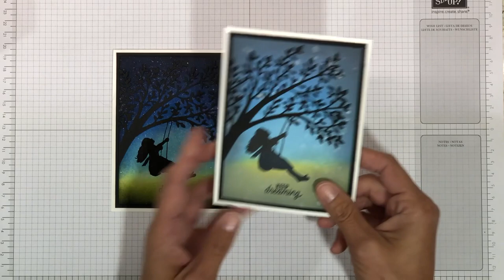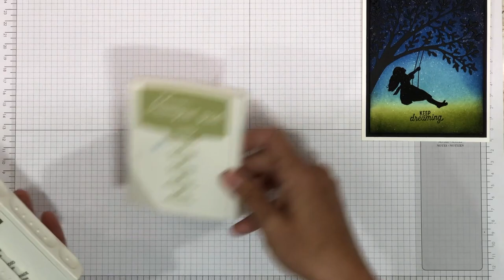Stampin' Up! Silhouette Scenes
Sponged background using the Stampin' Up! Silhouette Scenes Bundle.  Details along with card dimensions can be found on my